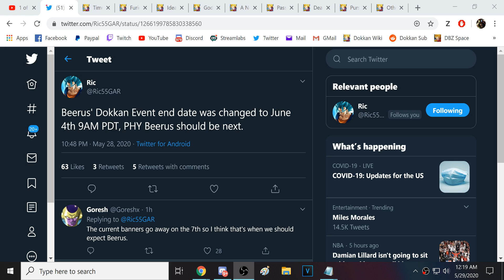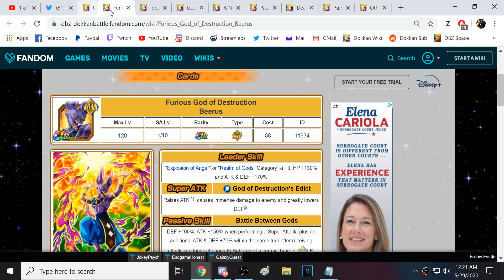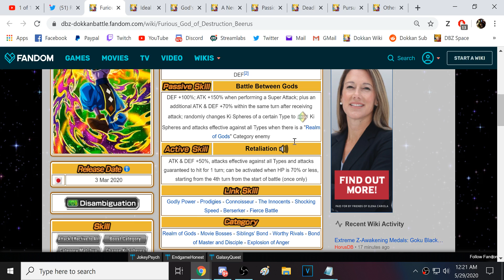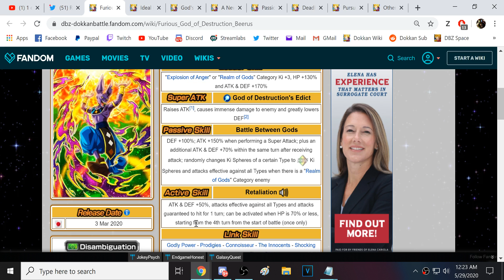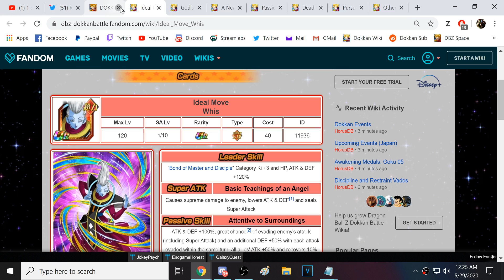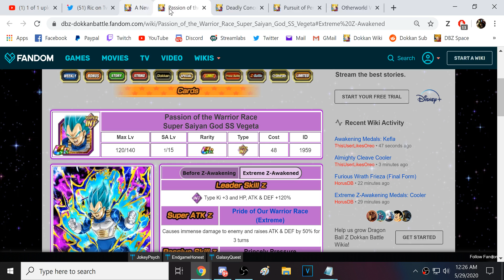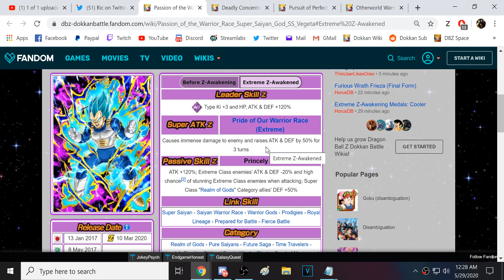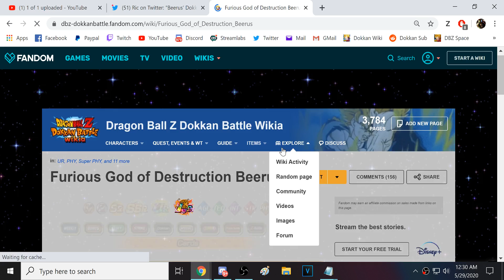BREAKING NEWS! PHY BEERUS IS THE NEXT DOKKANFEST COMING TO GLOBAL! (DBZ: Dokkan Battle)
Video Title: BREAKING NEWS! PHY BEERUS IS THE NEXT DOKKANFEST COMING TO GLOBAL! (DBZ: Dokkan Battle)